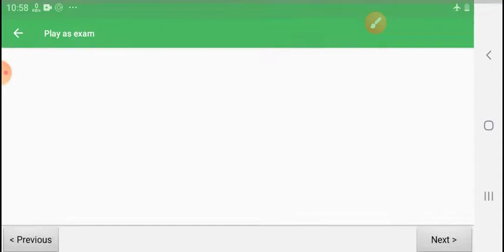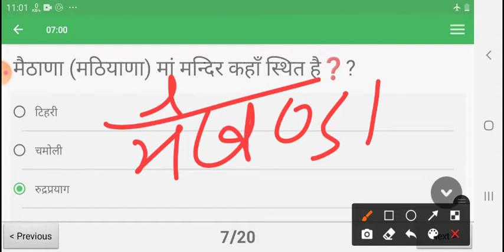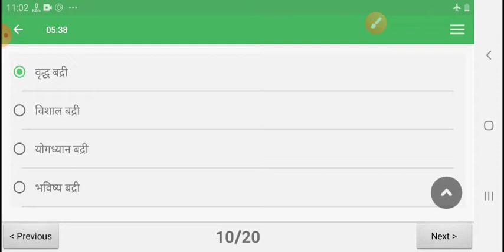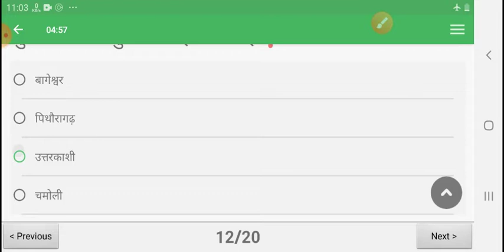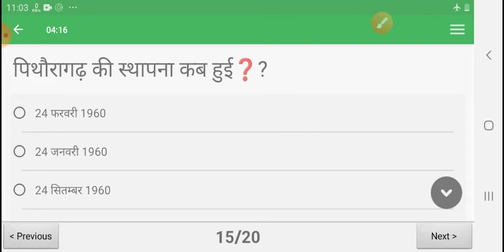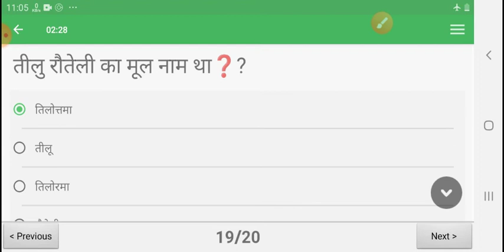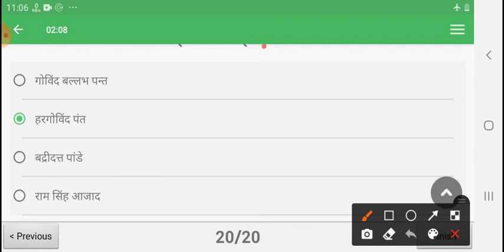उत्तराखण्ड टेस्ट सीरीज भाग 22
उत्तराखंड से सम्बंधित टेस्ट सीरीज
उत्तराखंड सामन्य ज्ञान
उत्तराखंड सामन्य ज्ञान प्रश्नोतरी